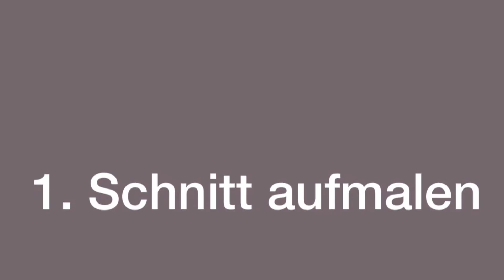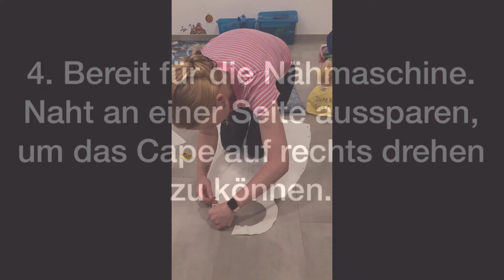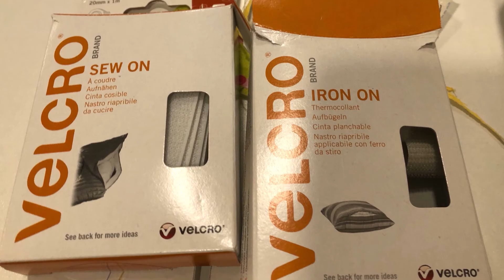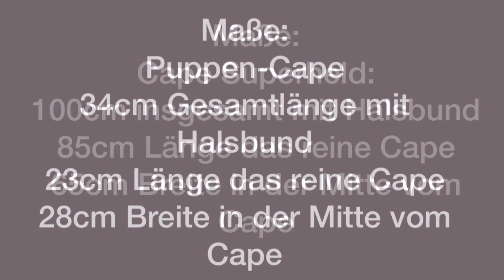Anleitung zum Nähen eines Umhangs für Herz-Heldinnen-und -Helden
Superheldinnen und Superhelden haben Narben von ihren bestandenen Kämpfen. Und wir alle können für sie da sein und unterstützen. Wenn Sie für Ihr Kind auch ganz einfach einen Helden-Umhang basteln möchten, gibt’s hier die Anleitung von und mit Ulrike. Geht schnell, kostet fast nichts, und macht den Herzkids eine Riesenfreude